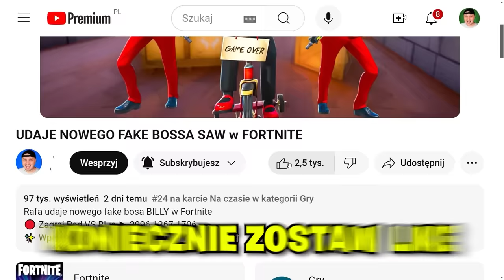ŻEGNAJ ROZDZIALE 5 ... 😥